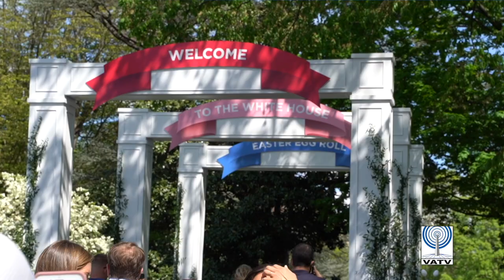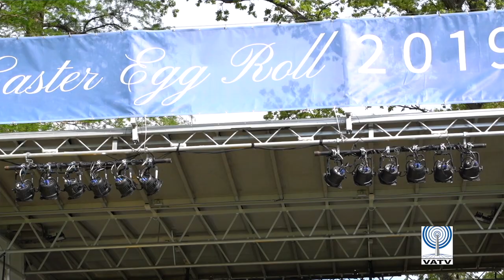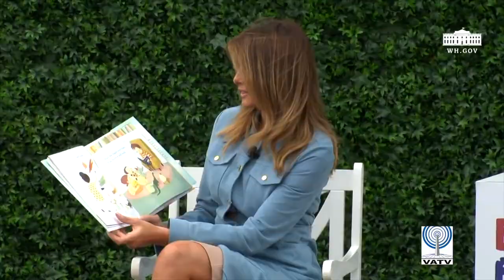VATV | White House Easter Egg Roll 2019 - Part1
05/05/2019
Aria Lam Phương Phạm
Bích Phượng